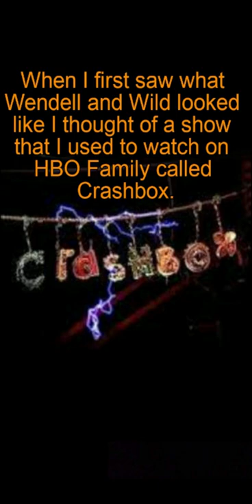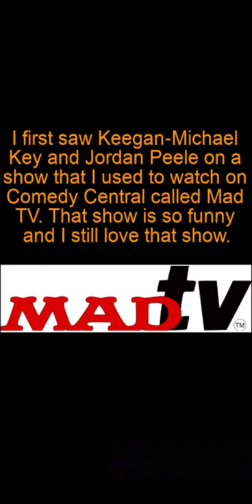My thoughts on the Wendell and Wild Teaser Trailer Short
This is one of my videos from my Tik Tok.